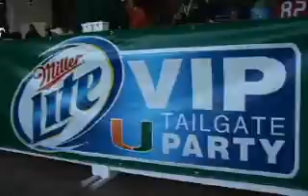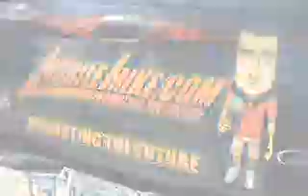Miami HURRICANES!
Mobile Mike promotes and hosts Miami hurricanes!